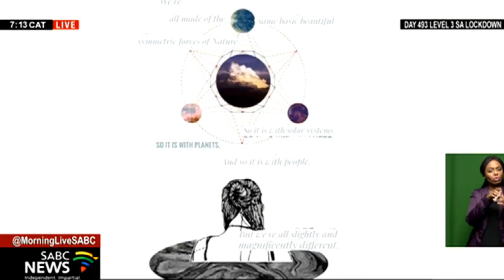Tshegofatso Seoka on NWU Gallery's Botanical Gardens solo exhibition 'Not Another Hair Show'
The NWU Gallery's Botanical Gardens is busy with new installations for their forthcoming group solo exhibition titled NOT ANOTHER HAIR SHOW. Curated by Tshegofatso Seoka, the showcase features various notable female visual and fine artists such as Phumzile Buthelezi, Mel Madiba, Lebohang Motaung, and Nompumelelo Ngoma just to name a few of them. And to tell us more about the burst of creativity that's due to open on 9th of August to the 17th September 2021, we are joined on Zoom by it's curator, Tshegofatso Seoka.